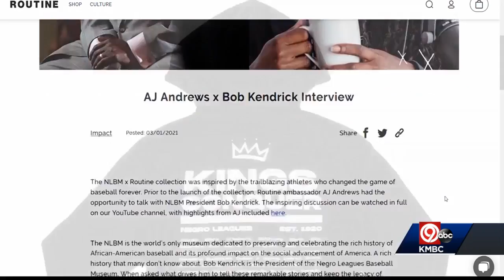Negro Leagues Baseball-themed streetwear being sold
How easy is it to sell history, especially to young people? If you're selling the history of Negro Leagues Baseball, it turns out that it's an easier sell than maybe most people think.